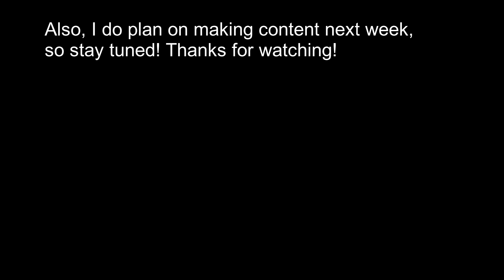UPDATE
Hey guys, sorry I haven't been uploading, I've been just busy with stuff and I've been needing to do stuff, anyway, I will be working on videos next week, and I plan on trying to make a Christmas special! Thanks!

I plan on making more content in the future, thank you for your patience!